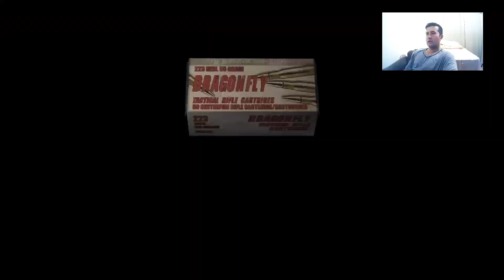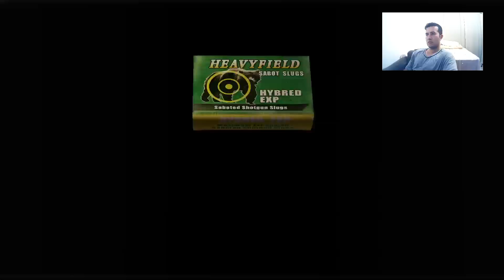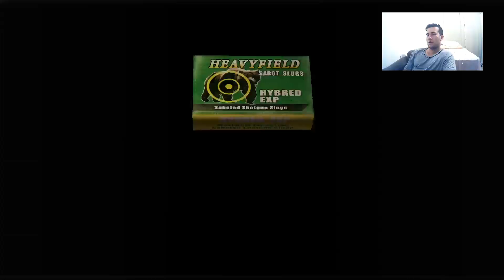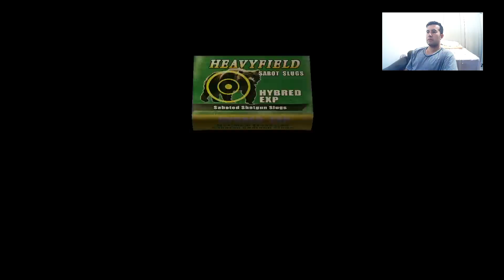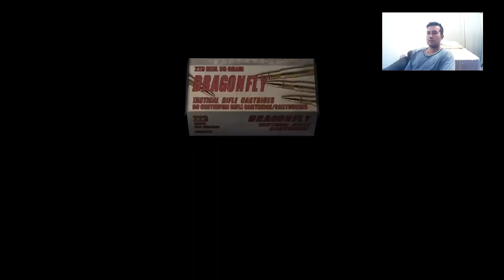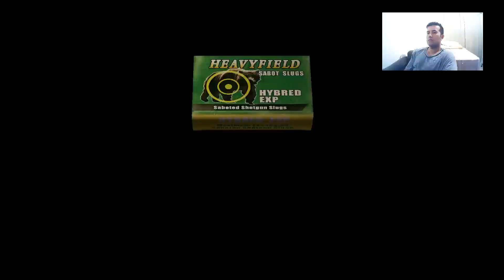residentevil4 - 7# Inimigos Classicos!!!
Gameplay da campanha de resident evil 4. Estamos no setimo episodio dessa serie, neste video enfrentamos varios inimigos classicos e sentimos mais um pouco da classica nostalgia de resident evil, espero  que voces gostem, deixem aquele like e se inscrevam no canal, muito obrigado a todos!!!